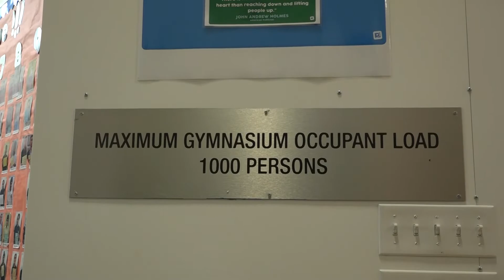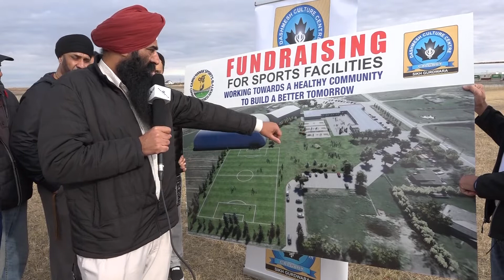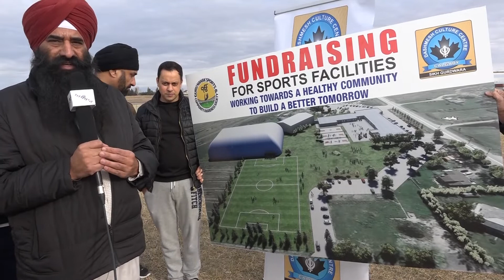Khalsa School Fund 2019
ਖਾਲਸਾ ਸਕੂਲ ਕੈਲਗਰੀ ਵਿੱਚ ਬਣਨਗੀਆਂ ਗਰਾਉਂਡਾ ਸੰਗਤਾਂ ਦੇ ਸਹਿਯੋਗ ਨਾਲ